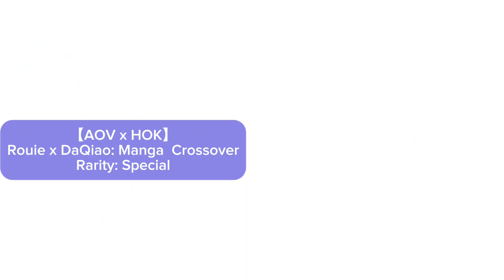【AOV x HOK】 Rouie x DaQiao: Manga CrossOver Skin Review | Honor of Kings x Arena Of Valor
How to download Honor of kings Chinese Version:
S1 - Go to pvp.qq.com
S2 - Click at the word  立即下载 on the top right of your phone
S3 - Create Wechat / QQ account to log in